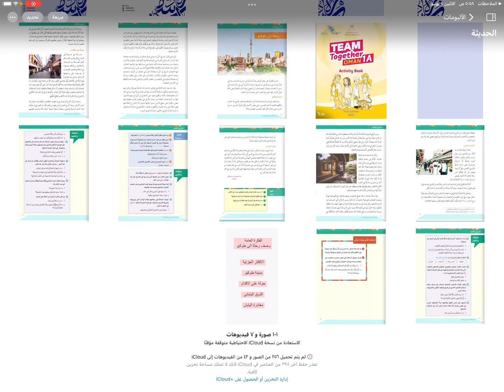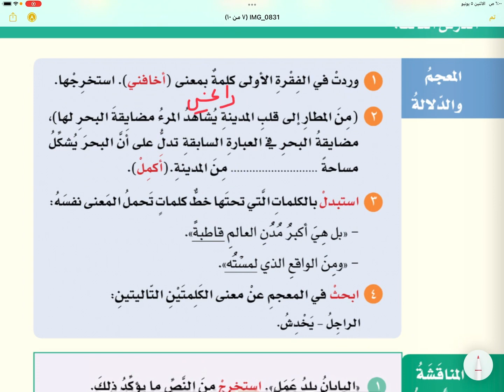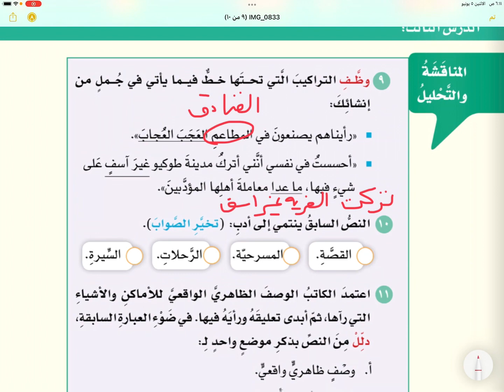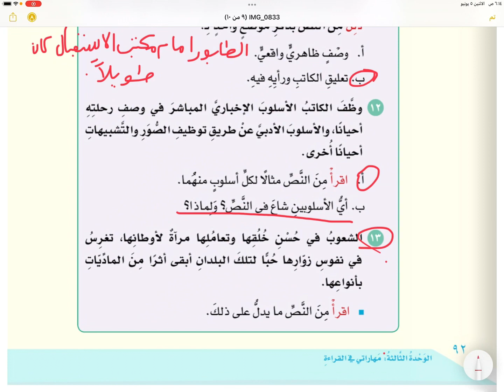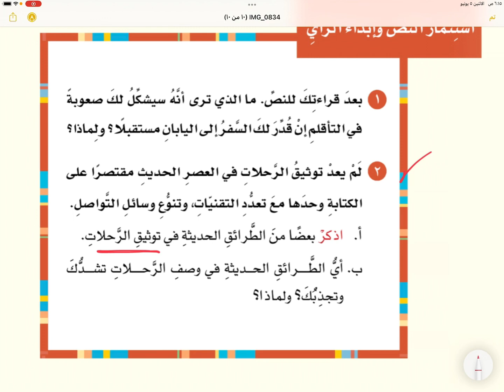درس رحلة الى طوكيو | للصف السابع الفصل الاول المنهج الجديد مع حل اسئلة الكتاب و الافكار و المعاني